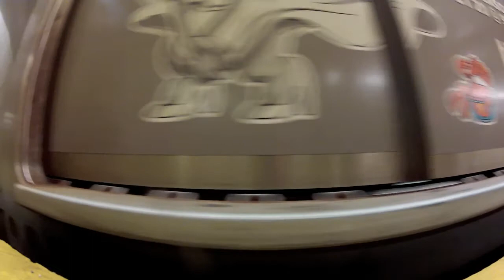Movement lll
Moving thru New York City on a cold crisp Fall day